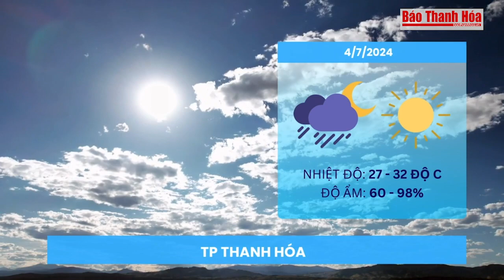Dự báo thời tiết ngày 4/7: Nắng nóng giảm dần, cảnh báo mưa dông